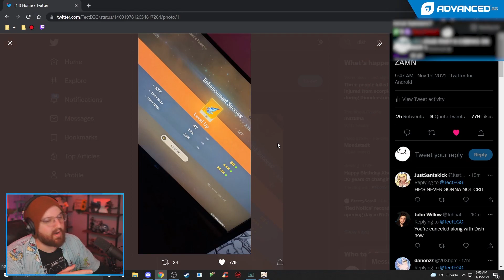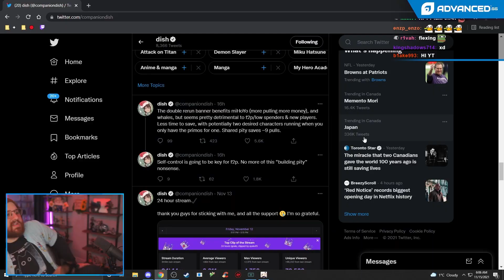How are we complaining about this...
▼ expand me ▼